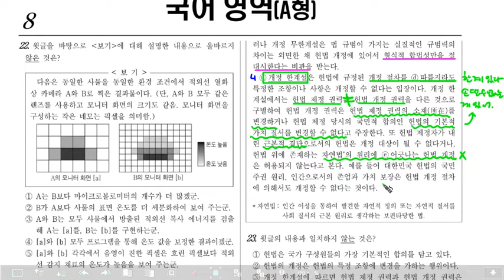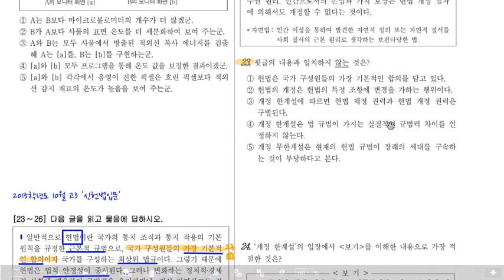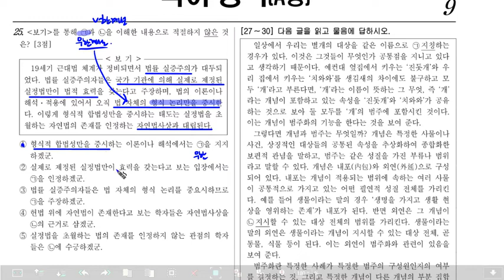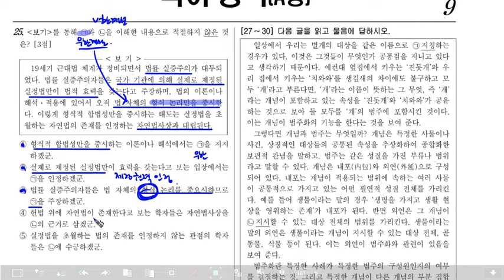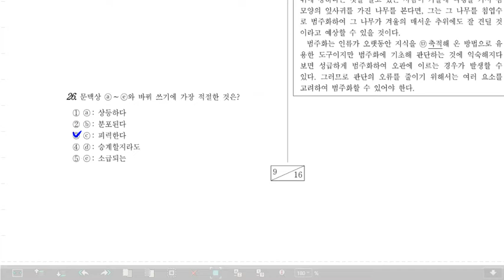고3 모의고사 국어 2015년 11월 23-26 신헌법입문, 단원고